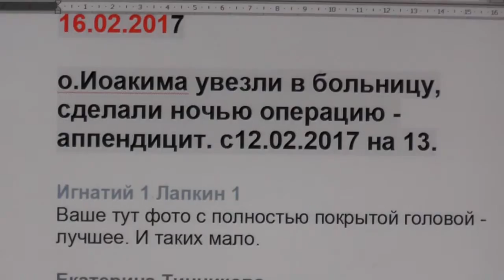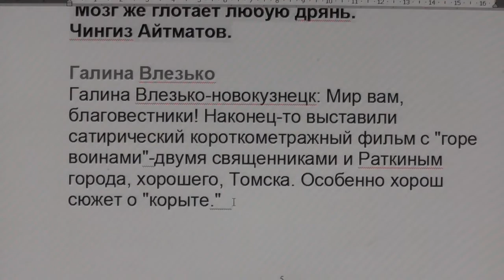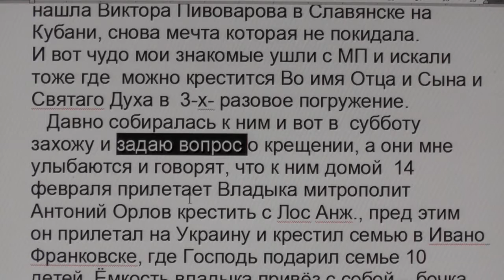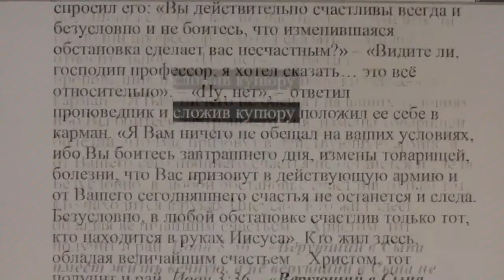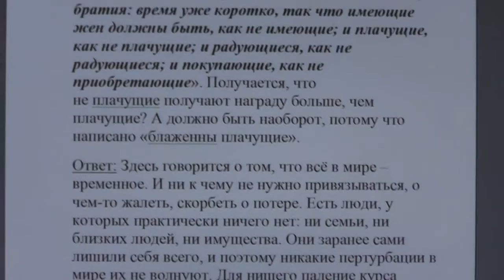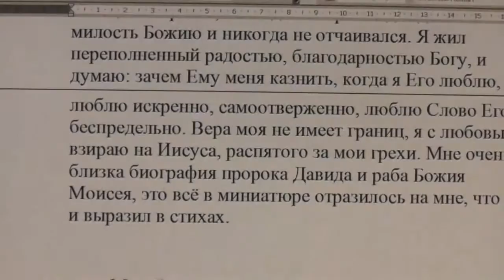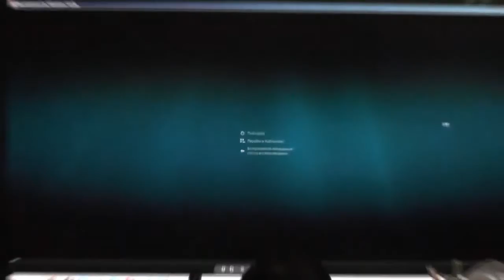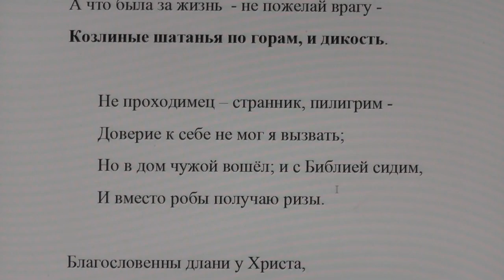№432. События дня. 2Кор.3:17. Господь есть Дух; а где Дух Господень, там свобода. 16. 02. 2017